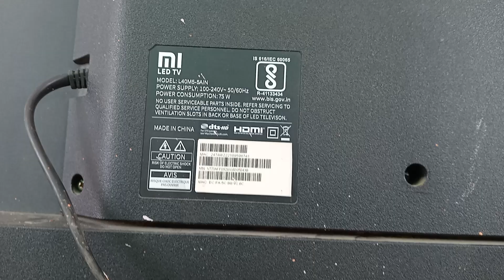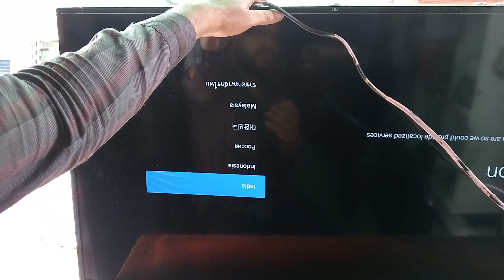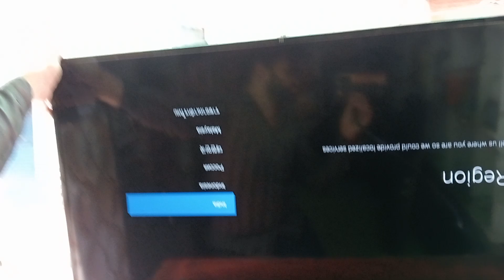mi 40"led tv only sound one time Mi show and no picture full video step by step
hello doston,👋
swagat hai aapka mere YouTube channel
dosto aaj mere pass mi ka 40"inch ka ho led tv aaya jisme sirf one time Mi likhkar show karta hai uske nhi aata
to isme dosto check karne ke bad pta chla ki iska backlight section kharab ho chuka hai to
phir maine dosto isme gold16eg backlight drivers lga ke tv ko chalu kiya